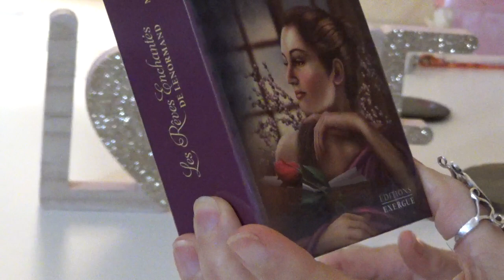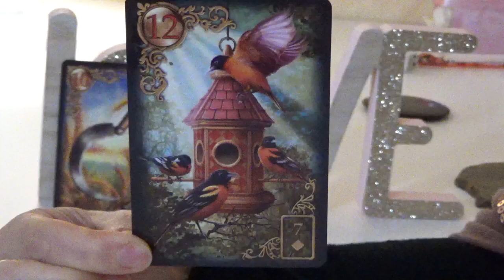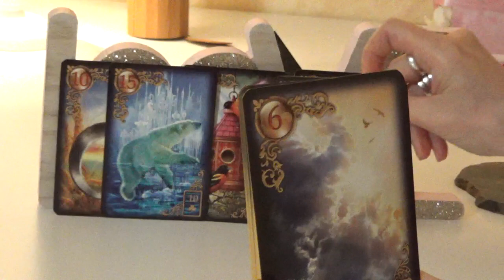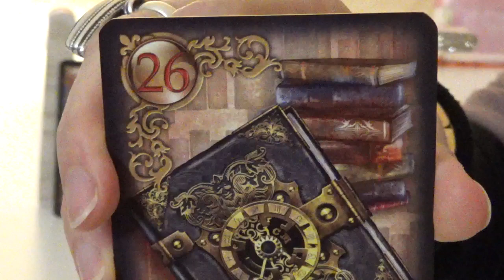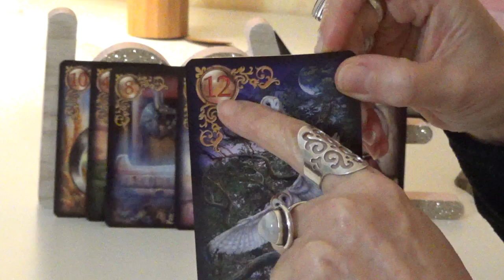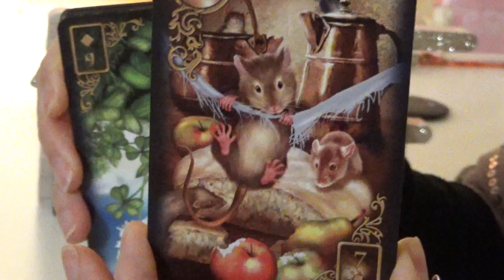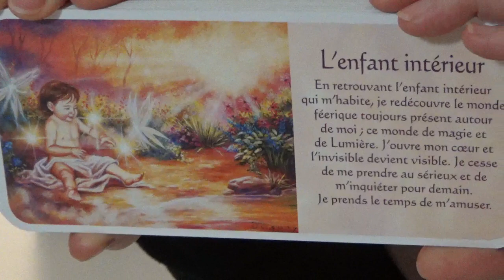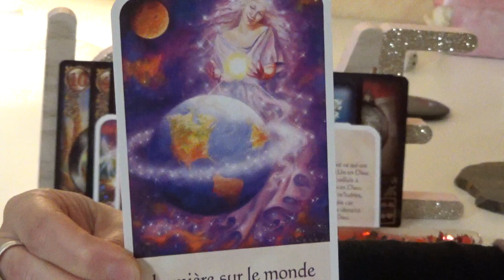🌕Nouvelle lune 24 mars 2020 Mission de vie âmes soeurs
Il est question de mission d'âme pour aller vers votre mission de vie.
Les guides nous parlent de guérison, de guérison de votre enfant intérieur.
Et puis ils parlent de rencontres, de rencontres d'âmes soeurs.
Le chiffre 12, le 12e jour du mois, pendant 12 mois.
Et un beau cadeau pour l'humanité, Lumière sur le monde, un message de paix.

Les jeux utilisés lors de ce tirage :
👉 Les rêves enchantés de Lenormand, de Ciro Marchetti
👉 Messages de lumière de Mario Duguay

🌸Bienvenue sur ma chaîne et merci de me suivre.🌸

 🔮Je suis CATHERINE COLLIN DE L'ARBROFEES, votre coach spirituelle depuis 2013

💕J'accompagne le féminin blessé dans sa transmutation vers le féminin sacré (que vous soyez une femme ou un homme), pour faire à nouveau confiance à votre intuition et aller vers votre destinée, vers votre mission de vie.

💕Je vous aide à répondre à 3 questions essentielles :
👉 Qui êtes-vous vraiment ?👉 Il est question de mission d'âme et de guérison.
👉 D'où venez-vous ? 👉Il est question de lignées familiales et de karma.
👉 Où allez-vous ? 👉 Il est question de mission de vie et de destinée

👸Si vous vous sentez appelée à guérir votre féminin blessé, libérer ce qui bloque et prendre votre place, je vous invite à venir jusqu'à moi pour un diagnostic de coaching de 30 mn que je vous offre, en suivant ce lien :

Merci pour votre présence bienveillante.

Avec amour 💗💗💗

Catherine Collin de l'ArbrOfées
Coach spirituelle